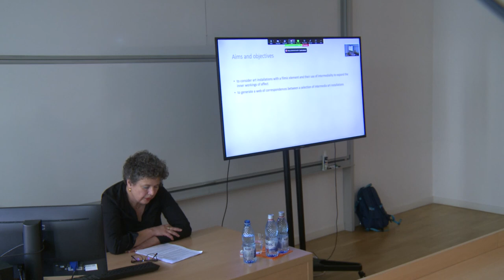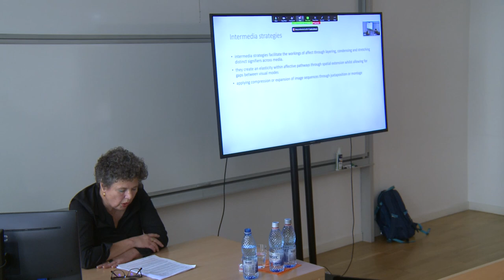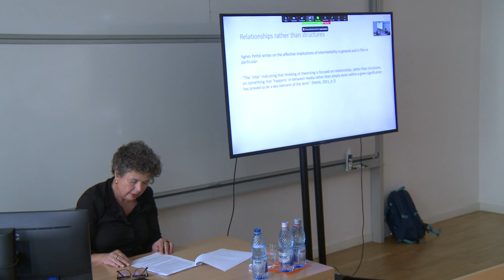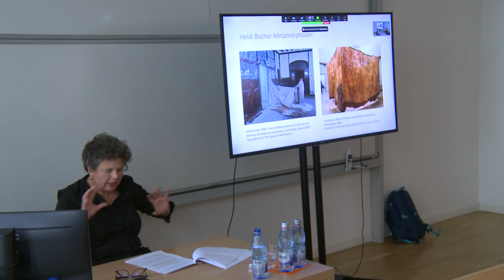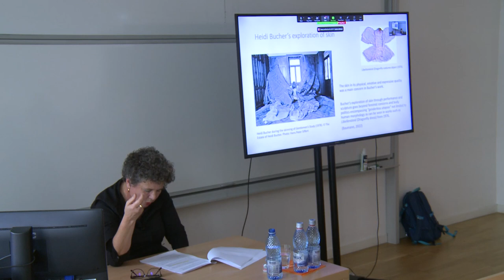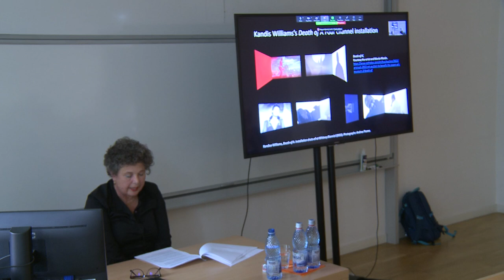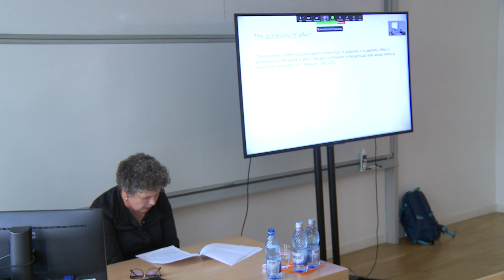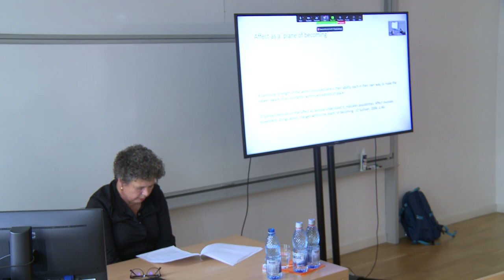ANDREA THOMA: INTERMEDIA INSTALLATIONS AS SPATIO-TEMPORAL FACILITATORS OF AFFECT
ANDREA THOMA (University of Leeds, UK): presentation at the AFFECTIVE INTERMEDIALITY CONFERENCE, organized between 20-21 October 2023 at the SAPIENTIA HUNGARIAN UNIVERSITY OF TRANSYLVANIA, Cluj-Napoca (Romania),  within the framework of the Exploratory Research Project: Affective Intermediality. Cinema between Media,
Sensation and Reality, supported by a grant of the CNCS - UEFISCDI, PN-III-P4-PCE-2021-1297.